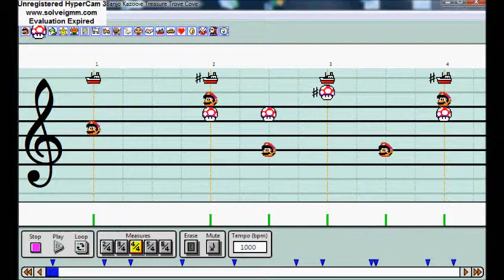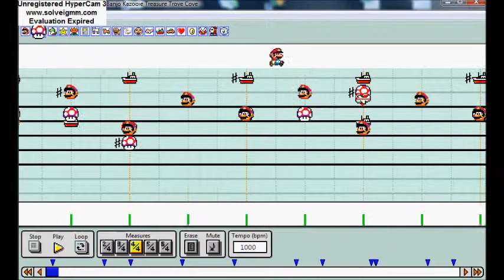Advanced Mario Sequencer - Banjo-Kazooie - Treasure Trove Cove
READ DESCRIPTION PLEASE!!
I was not satisfied of the other versions of this song, even the last version of Banjario, that uses the best soundfont for it, the MarioPaintReal2.0 soundfont. My favorite version is this of Phantomtaco132 because he keeped the sense of the song. This is why I decided to make my own version.

I know, I used the same soundfont as Banjario used, so you can think that I copied on his song. In fact, no. I made it in my own way. Let's me show you that:
- Our percussions aren't the same. In my case, I looked for the Phantomtaco132 version for that;
- Banjario has forgotten to add the base sound in the parts it needs. In my case, I didn't forget;
- I used a tempo two times lower than his version;
- We sometime used similar sounds for the same parts, but they generally are different.

If you have some questions, please tell me them, it will be a pleasure to answer to them. And I'm sorry for the lag it happened at the beginning of the song.